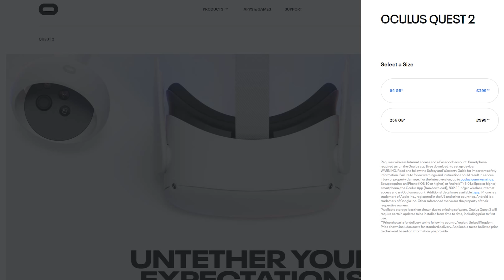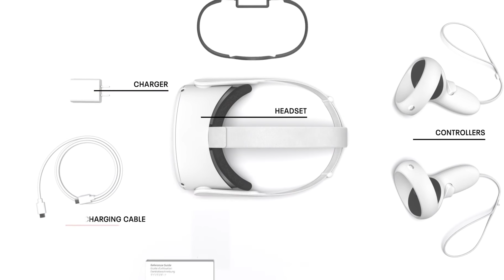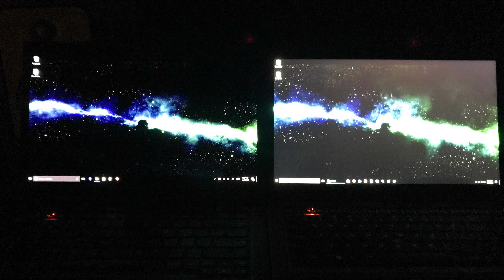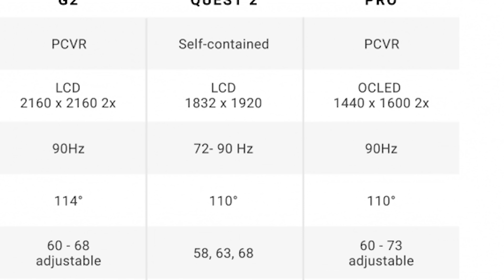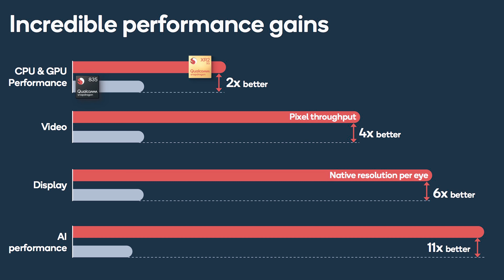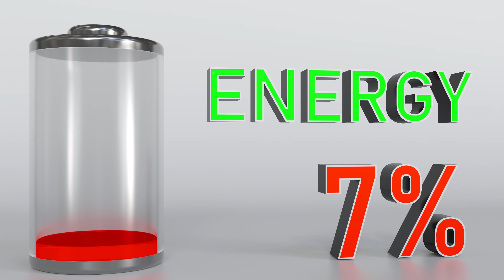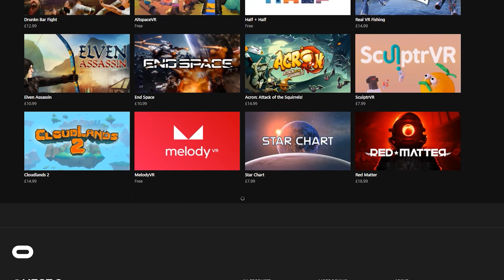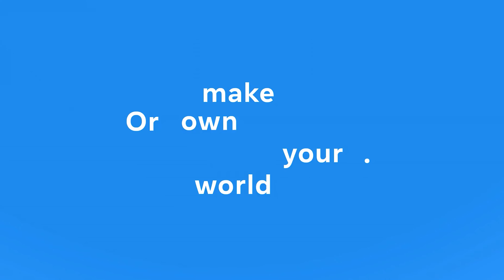Is the Hype Real? Oculus Quest 2 Review - 2 Months Later (Shill FREE)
Giveaway below, I've had the Oculus Quest 2 a couple Months now and somethings grind on me. This is my Final definitive ultimate review on the Oculus Quest 2 VR Headset. I touch on specs to battery life to tracking you name it it's here! Oculus Link improvements too! Shill FREE

UK 256GB
UK 64GB
USA 64GB
USA 256GB

Good Day!

Hex2906
Theo Irelan
FTFE - YT
VR BALANCE - Accessores
Mattieu Sansen
Chris Bill
DingBoyVR - YT
BoggitVR
Christoper Palmer
Yu Gao
Joshua Roberts

Jose Then
Jerry Wat Vlog
John Mirror
Chris Androsoff
Loser dude
Derek Penaoza
William
Nicholas Ott
VRO MA JOJO
James Bailey
Tony Wong
Steve Bison
Leland Goseyun
JJ jr
Evan Byod
James Hobb
Peter Den
Andres Vastillo
Aurelien Foutoyet
Blank
Steve Silk
Chris Taylor
Skeeva
Shynee
Jaroslaw Nikoniuk
Meet Guy
Brandon
Megan Iserwood
Jay Jaden
DS
Richard Cross
It's Danny
Bacon Slushy
Vioclipse
Nick Scuessler
Tyler Texeira
Danielle Fuimo
KeenoBeast
Ryan Baxter
Evan Boyd
Simon Van Der Klei
Jan Erik Taylor
Pablo Daza
Raymond Casler II
Joe Benny